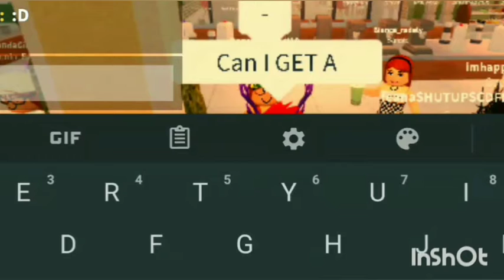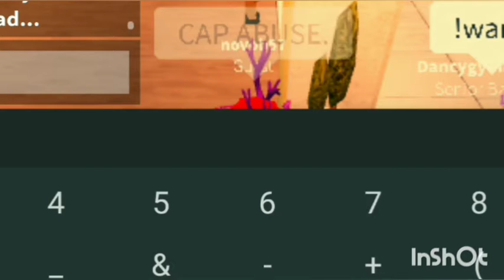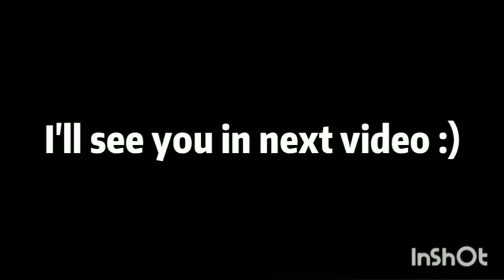Trolling at Boba cafe (part 1)